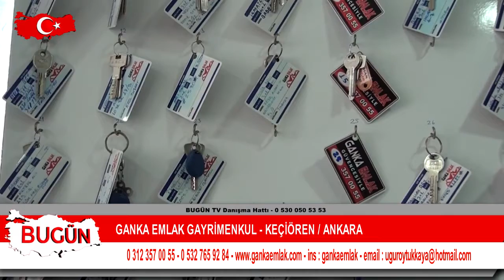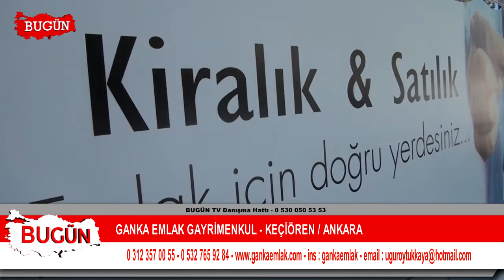GANKA EMLAK GAYRİMENKUL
Ankara Keçiören'de hizmet veren 'GANKA EMLAK GAYRİMENKUL' firma sahibi Uğur Oytukaya, sektördeki faaliyet ve başarılarını 'Bugün Kobi Özel'e anlattı.